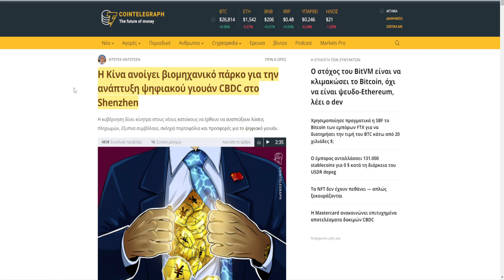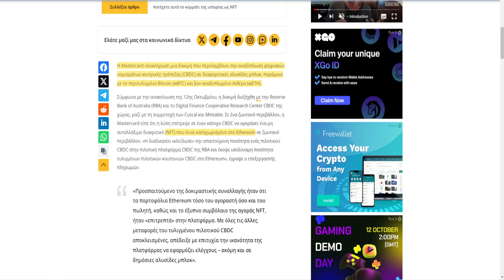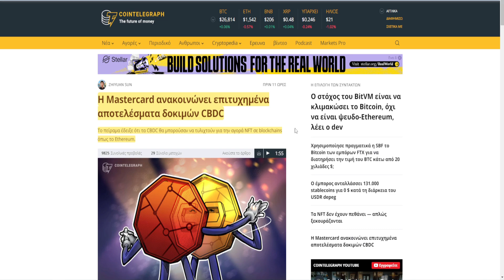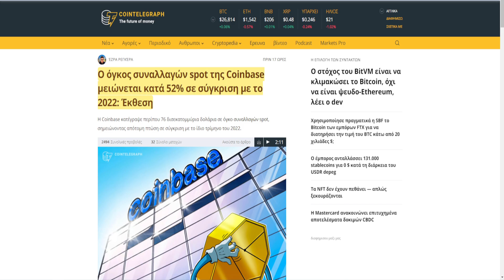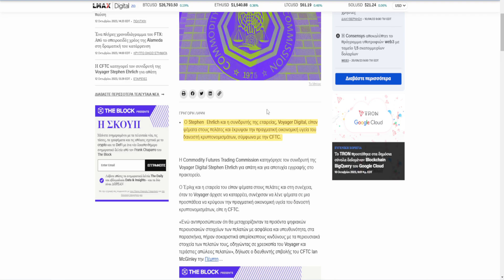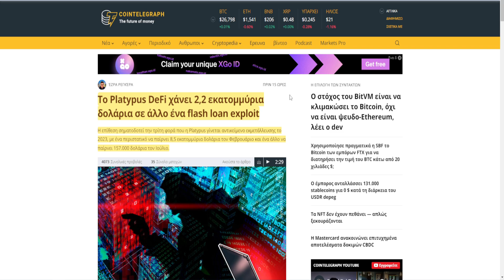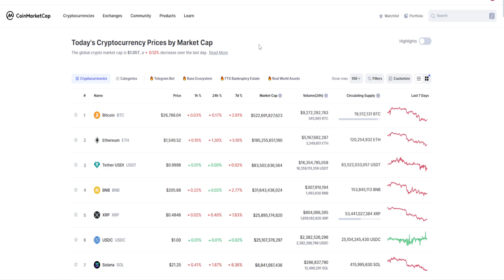CRYPTOΝΕΑ:Spot Bitcoin ETF πιθανότητες έγκρισης και τελευταίες εξελίξεις, Coinbase μείωση 52%, CBDC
🔗 ΠΗΓΕΣ 🔗

🕒Timestamps:🕒

0:00 intro
0:06 CBDC
2:06 spot Bitcoin ETF
3:17 FTX
3:39 Coinbase
4:04 Voyager
4:22 Uniswap
4:49 Platypus
5:40 market, outro